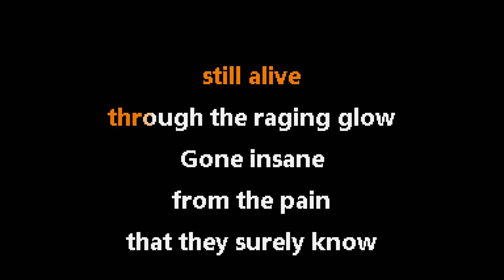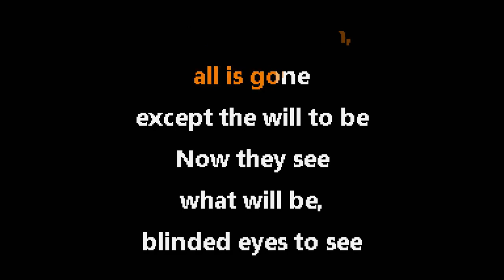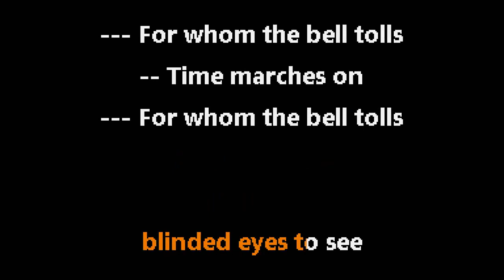For Whom the Bell Tolls (short version) | Karaoke Fingerstyle Harp Guitar w/ Jamie Dupuis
METALLICA - For Whom The Bell Tolls - 20 String Harp Guitar Cover - Jamie Dupuis